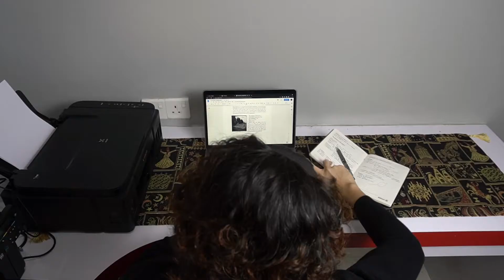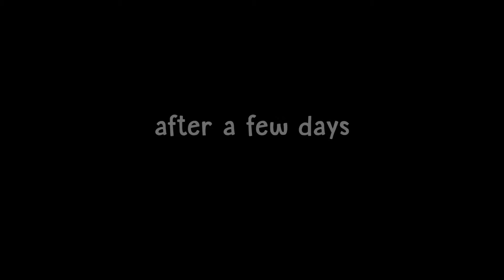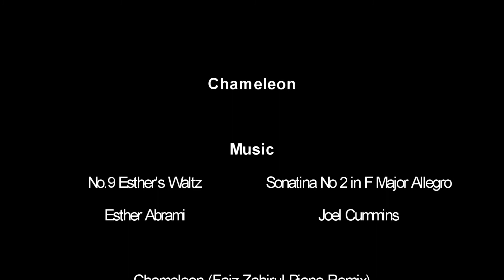Chameleon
German-Malaysian Institute
Creative Multimedia Final Year Project July 2021
by Faiz Zahirul